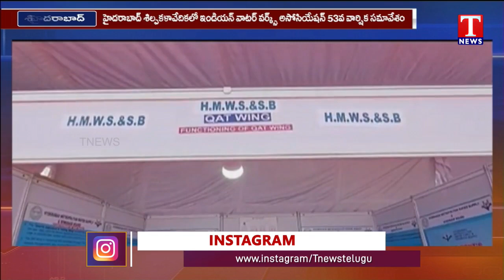Indian Water Works Association 53rd Annual Convention in Hyderabad | T News